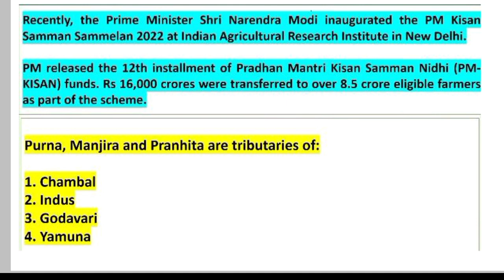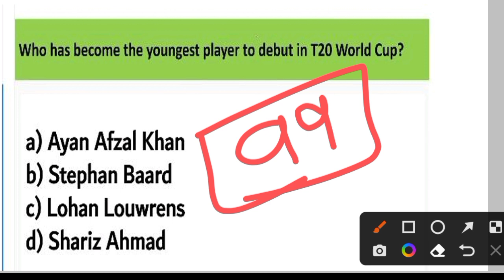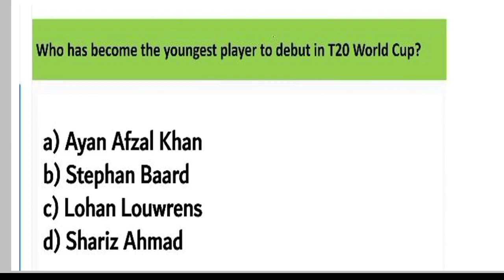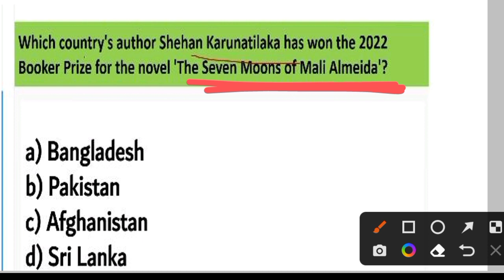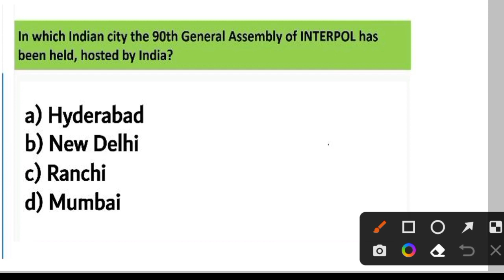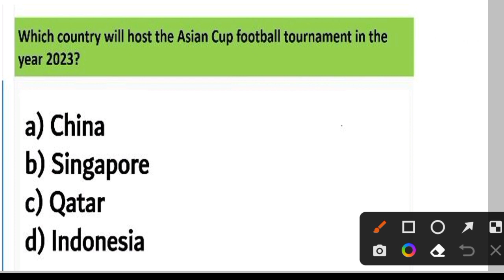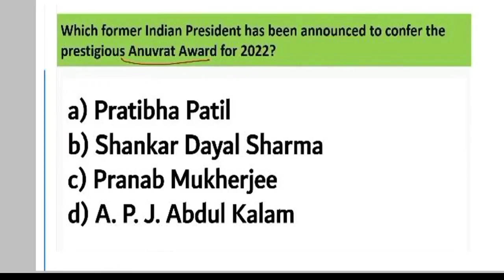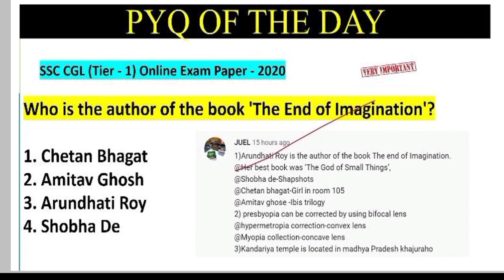ARMY PUBLIC SCHOOL CURRENT AFFAIRS | CLASS NO - 93 | APS CSB CLASSES | AWES NOV OST CSB EXAM 2022